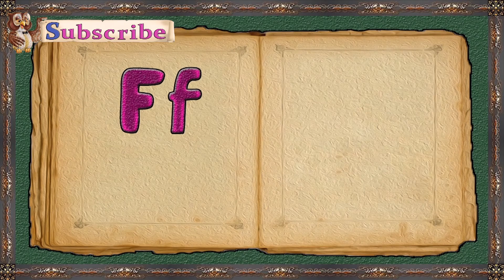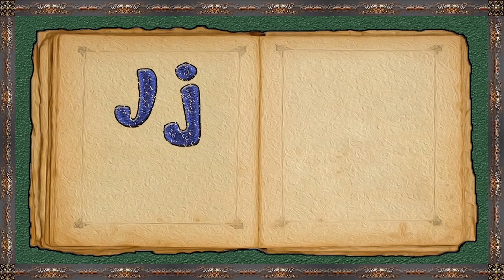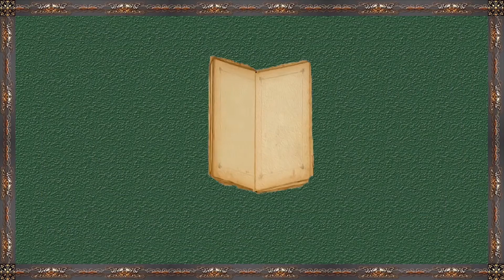Fairy alphabet / ABC songs / butterflies, part 1 / Nursery Rhymes / cartoon for kids/ FS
Fairy alphabet /  ABC songs / butterflies, part 1 / Nursery Rhymes / cartoon for kids, FS   Interesting learning cartoon Fairy alphabet / ABC songs / butterflyes, part 1 / Nursery Rhymes /  cartoon for kids will train small children letters from A to Z and will tell kids about huge quantity of different butterflies  from our planet. This cartoon for kids will will help to relax all family.
Forest School is an educational channel for children 12 months + (preschoolers, babies, toddlers) We are going to open world of the numbers,  alphabet, animals, geometric figures, sizes, colors, shapes, seasons of the year and a huge number of interesting things.. Our videos and cartoons are among the best at helping children learn education knowledgy before entering the school.